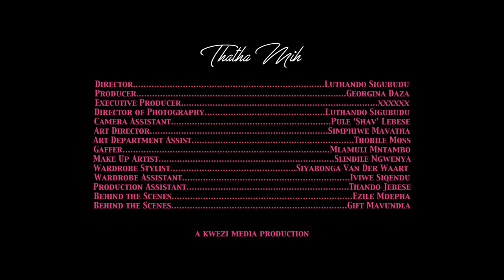DOT - Thatha Mih (Official Music Video)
The Official Music Video to DOT's hit single Thatha Mih.